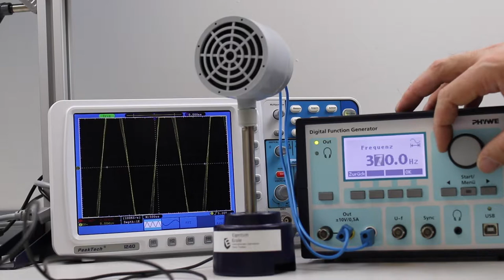Upps - Was ist hier passiert? Experiment zum Thema Akustik in einem zu kleinen Raum aufgebaut